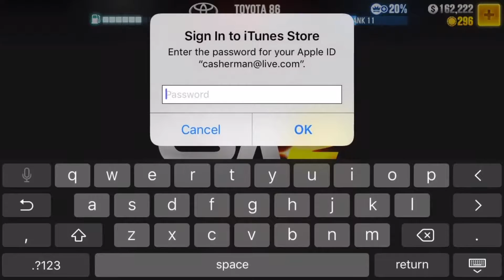CSR 2 Racing Gameplay Episode 4 -Beating the Tier 1 Champion